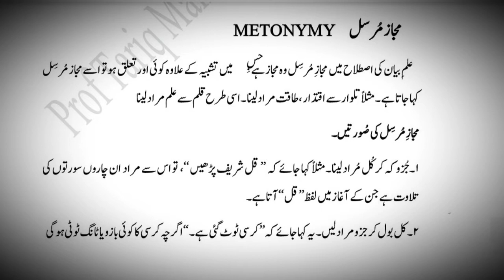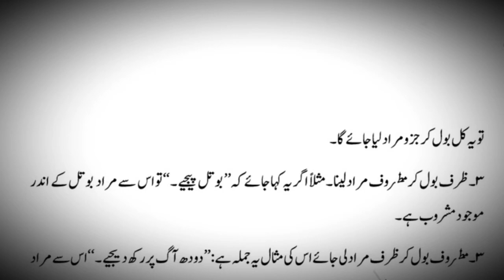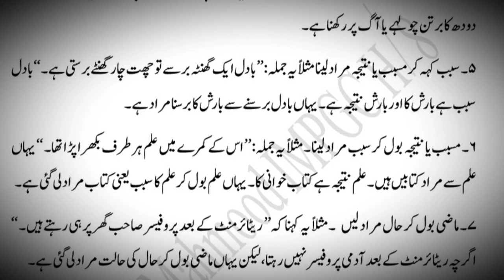مجاز مرسل اور اس کی صورتیں